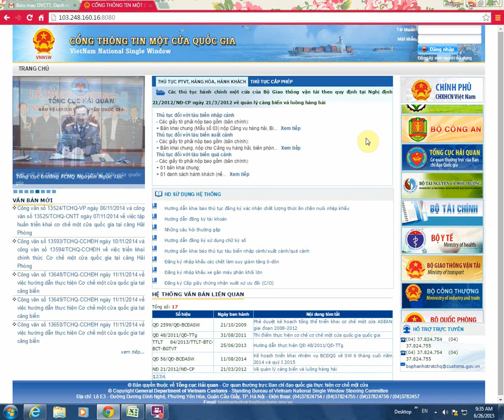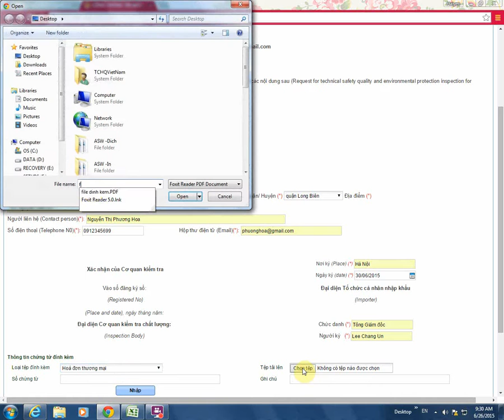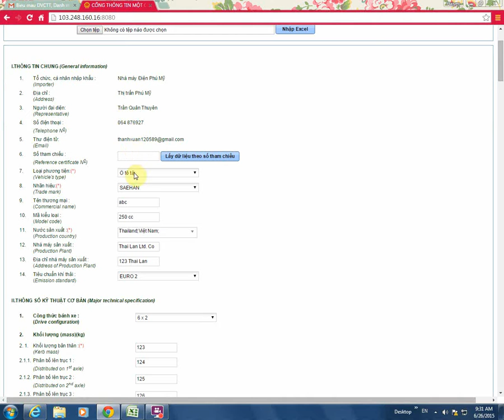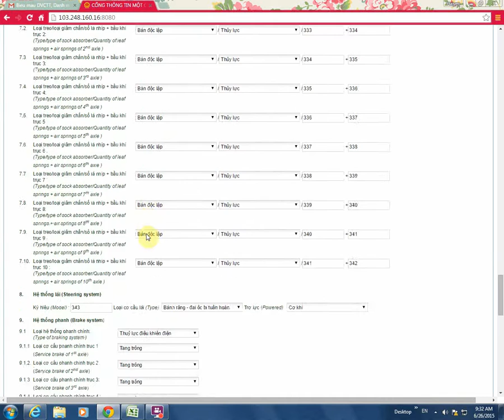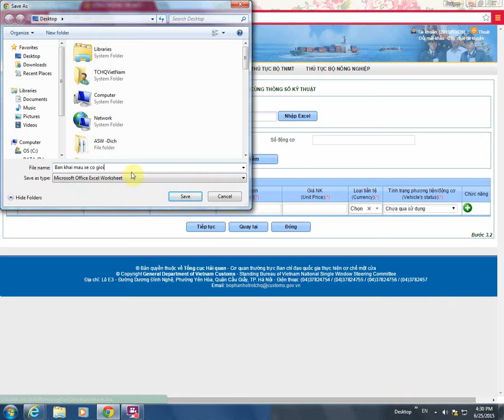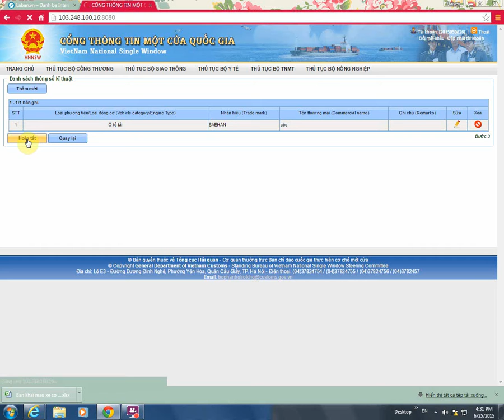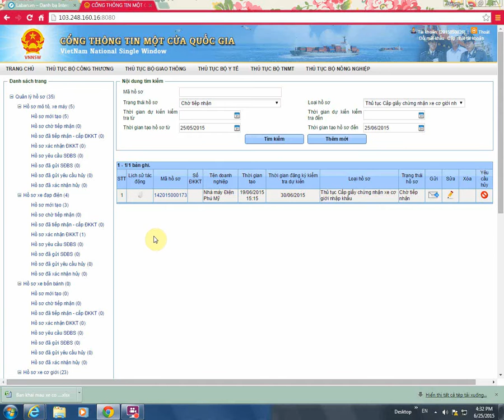Hướng dẫn khai báo thủ tục kiểm tra chất lượng đối với xe cơ giới nhập khẩu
​Cổng thông tin điện tử Hải quan cung cấp hướng dẫn sử dụng Cổng thông tin một cửa quốc gia.

Khai báo thủ tục kiểm tra chất lượng đối với xe cơ giới nhập khẩu trên cổng thông tin điện tử.